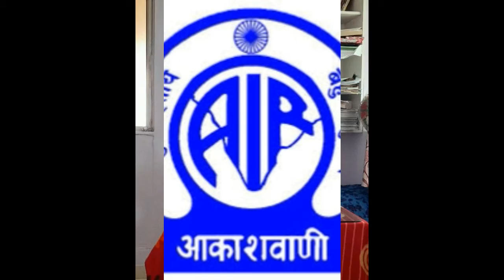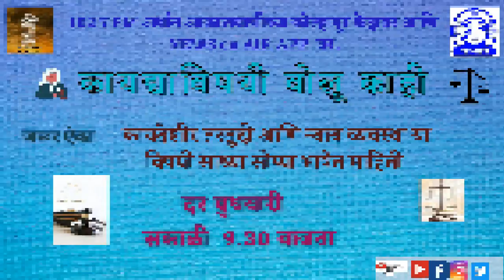Maharashtra Co - Operative societies Act- Explained by Machhindra Murudkar part 3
महाराष्ट्र सहकार कायदा - मच्छिंद्र मुरुडकर यांनी सांगितलेली माहिती  भाग 3